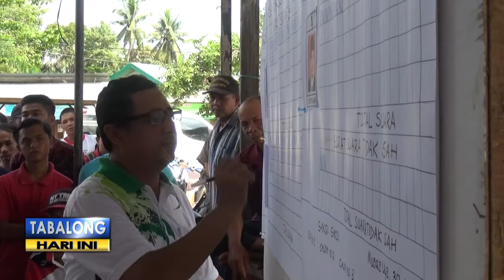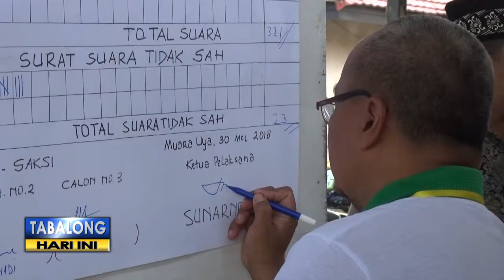Hasil Pemilihan PAW Kades Muara Uya